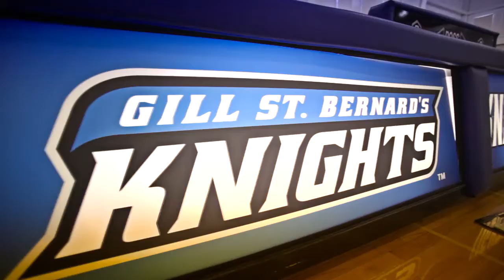Gill St. Bernard's School: Through Their Eyes